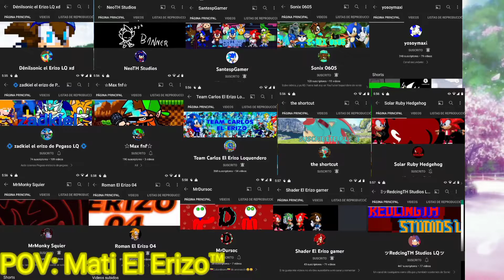Tag Loquendero de Sonic Partes 2 (Me Nominaron Por @Mati El Erizo™) (RESUBIDO OTRA VEZ)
la tercera pregunta no sé cuáles mi villano favorito ._.